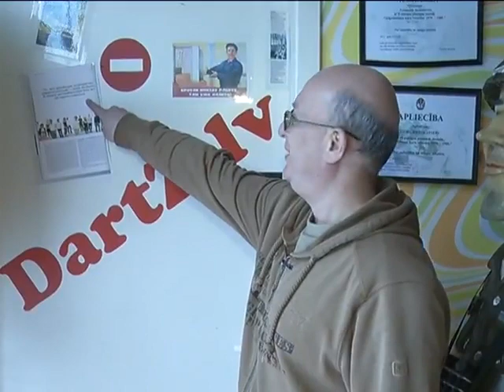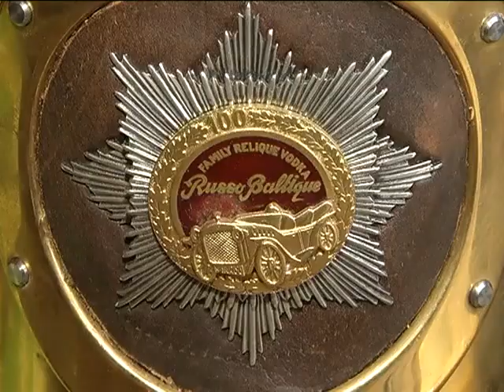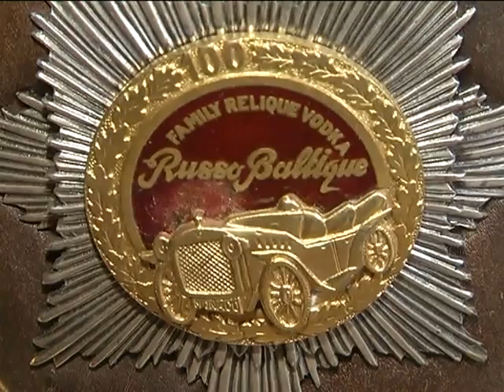DARTZ take part in programm КОРТЕЖ - cars for PUTIN's garage. TV5 channel interview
Владимир Путин изъявил желание обновить кремлевский автопарк. Лимузины, джипы сопровождения и автобусы для челяди. Воплотить мечту президента взялся латвийский предприниматель.
Проектировщик лимузина для президента России Владимира Путина Леонард Янкелович - латвийский бизнесмен, глава компании «Дартс», которая создает знаменитые джипы-броневики «Промбронь». Кроме тапочек с медвежьими когтями у него в офисе имеется единственный в Латвии музей водки.

Vladimir Putin expressed a desire to update the Kremlin fleet. Limousines, SUVs and buses for tracking servants. The president took to make the dream of Latvian businessmen.
Designer limo for Russian President Vladimir Putin Leonard Yankelovich - Latvian businessman, head of "DartZ", which creates the famous Jeep armored cars "Prombron." In addition to slippers with bear claws in his office in Latvia there is a unique museum of vodka.

Vladimir Putin den Wunsch geäußert, den Kreml-Flotte zu aktualisieren. Limousinen, SUVs und Busse für die Verfolgung Diener. Der Präsident hat den Traum des lettischen Geschäftsleuten zu machen.
Designer Limousine für russische Präsident Wladimir Putin Leonard Yankelovich - ". Prombron" Lettische Kaufmann, Leiter des "Darts", die den berühmten Jeep Panzerwagen schafft Neben Pantoffeln mit Bärenkrallen in seinem Büro in Lettland gibt es ein einzigartiges Museum Wodka.
Vladimir Poutine a exprimé le désir de mettre à jour la flotte Kremlin. Limousines, VUS et des bus pour les fonctionnaires de suivi. Le président a pris pour que le rêve des hommes d'affaires lettons.
Limousine Designer pour le président russe Vladimir Poutine Yankelovich Leonard - ". Prombron" homme d'affaires letton, chef de "DartZ", qui crée la célèbre Jeep blindée voitures En plus des pantoufles avec des griffes d'ours dans son bureau en Lettonie il ya un musée unique de la vodka.